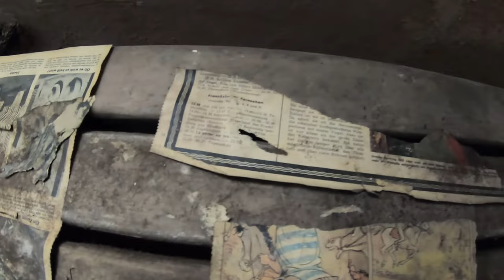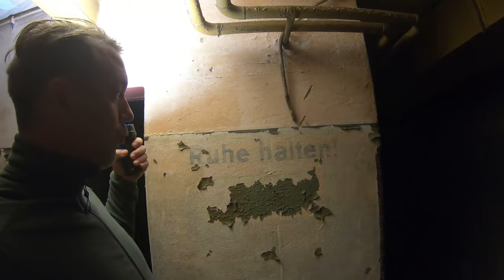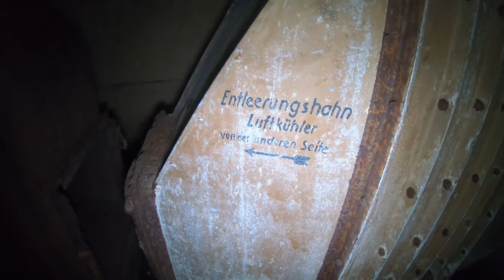Völlig unbekannter Luftschutzbunker in Dortmund gefunden!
Begleite mich auf eine neue Folge Schlachtfeld Begehung.

Diesmal in Dortmund . Wir haben exklusiven Zutritt in einen verlassenen deutschen Bunker in Bestzustand.

Viel Spaß